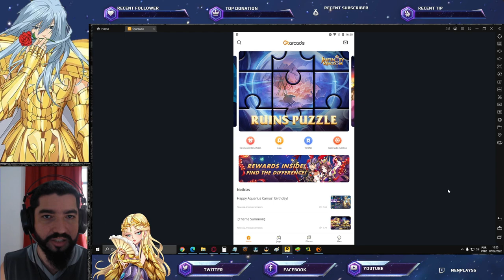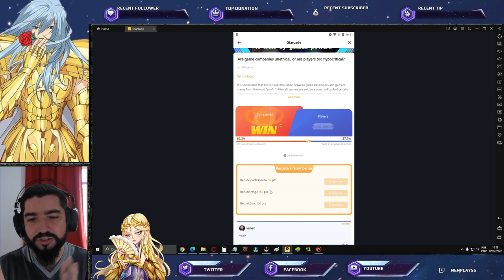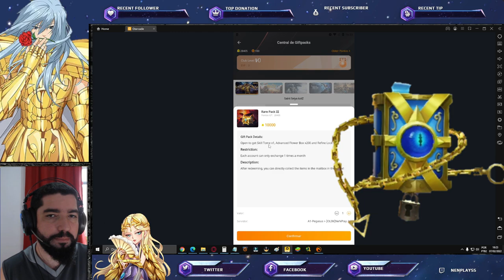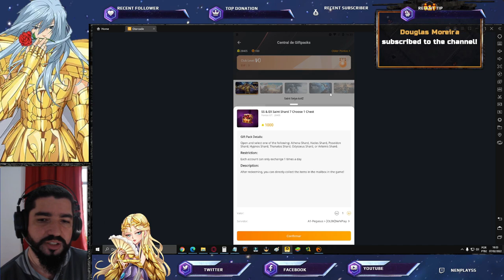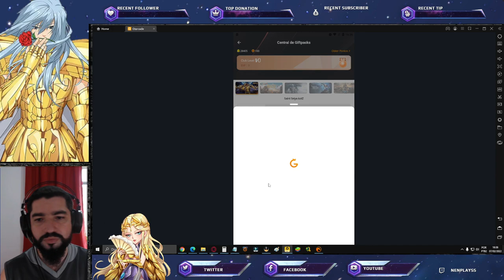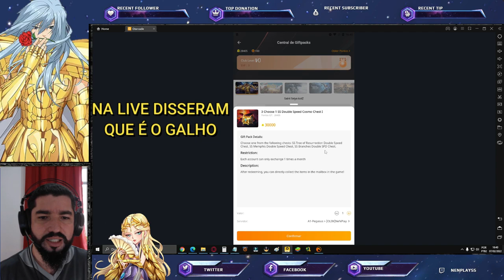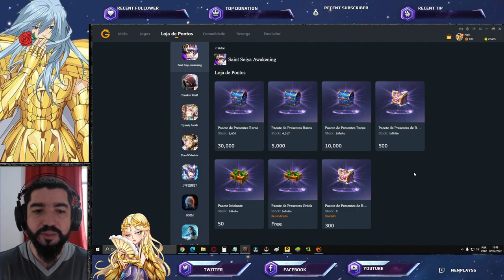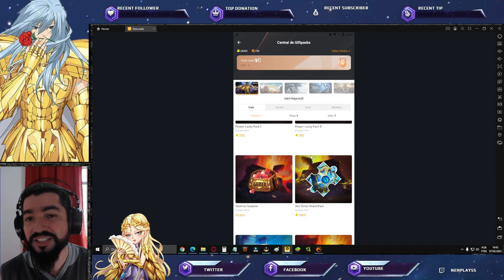Qual Melhor Pacote da Loja do AppGT? CR, Livro Azul, Gemas, Flores??? - Saint Seiya Awakening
Confira nesse vídeo review de todos os pacotes disponíveis nesta data de pacotes para serem adquiridos com pontos gt, no appgt.